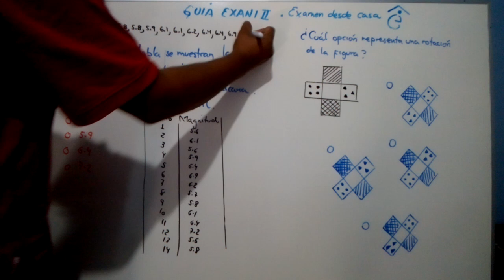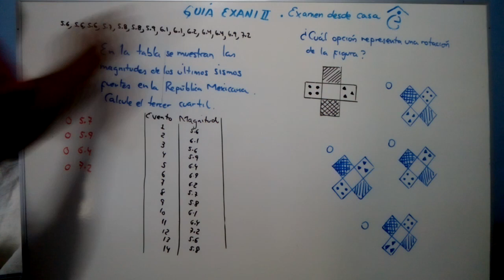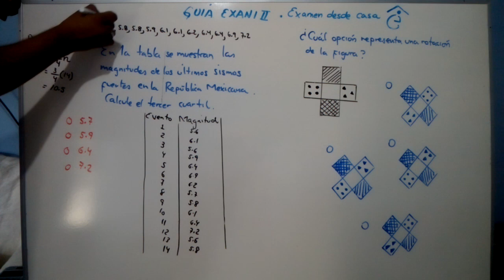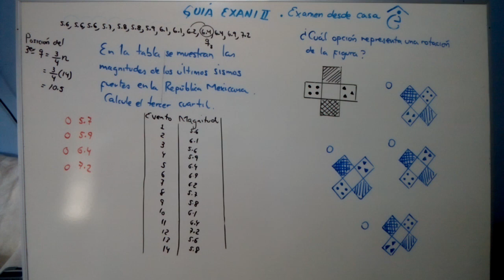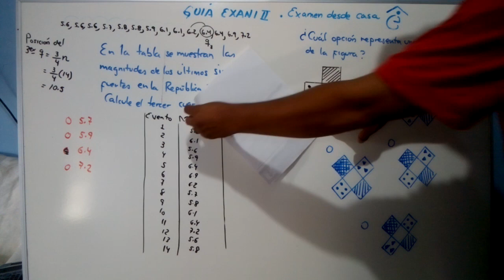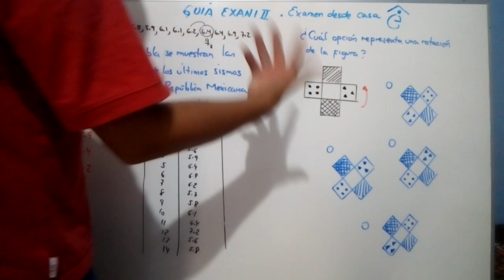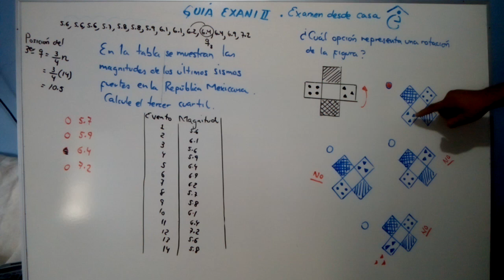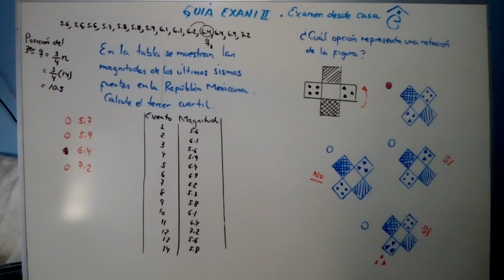EXANI II desde casa - EJERCICIOS REALES PASO A PASO P28